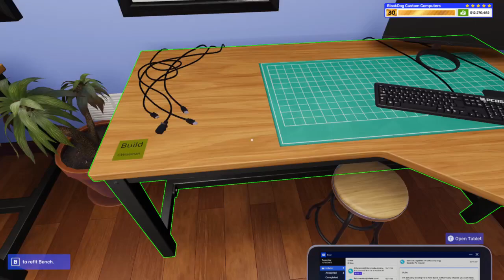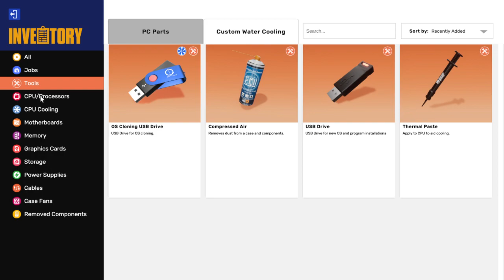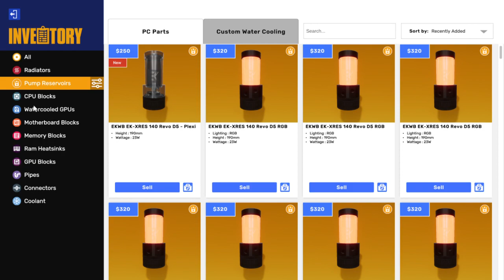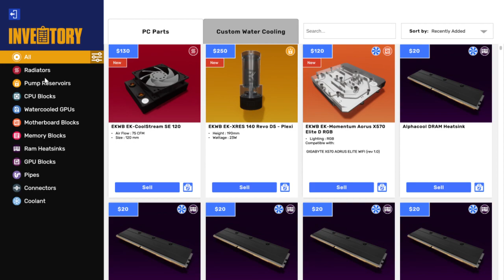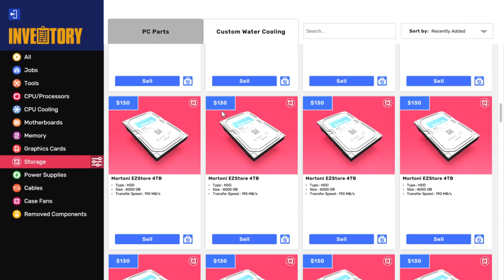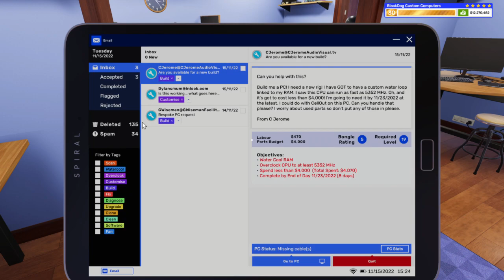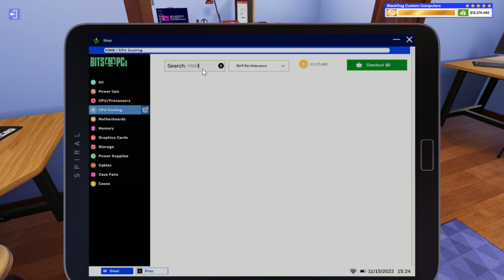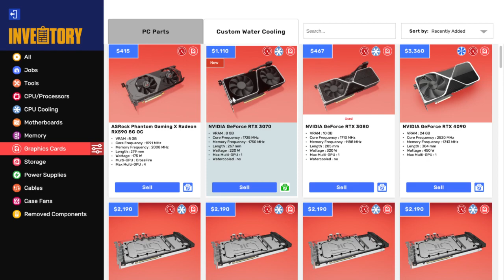PC Building Simulator 2- A quick play starting a custom build- PCBS2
Today we do a quick play of PCBS2. Let us know what you prefer, longer or shorter videos.

Below are some suggestions for graphics cards.

NVIDIA GeForce RTX 3090 Gaming
GeForce RTX 3080 Ti Gaming OC
NVIDIA GeForce RTX 3080
NVIDIA - GeForce RTX 3070 Ti